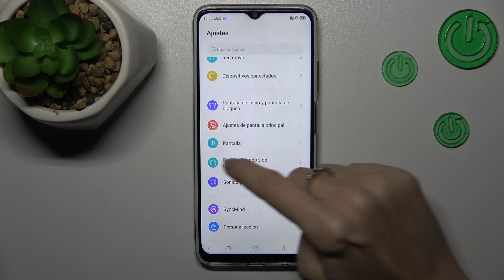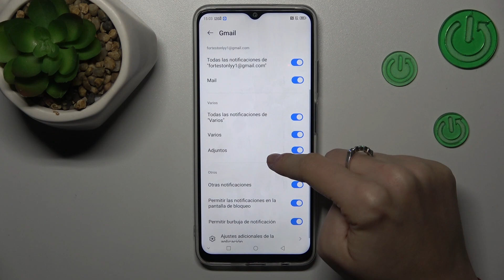Cómo silenciar notificaciones de aplicaciones en Nubia Neo 5G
Optimiza tu experiencia sin interrupciones en el Nubia Neo 5G aprendiendo "Cómo Silenciar Notificaciones de Aplicaciones". En este tutorial, te guiaremos a través de los pasos para gestionar y desactivar las notificaciones de aplicaciones específicas, permitiéndote personalizar tu experiencia sin distracciones.

¿Cuáles son los pasos para gestionar y desactivar las notificaciones de aplicaciones específicas?
¿Puedo personalizar mi experiencia sin distracciones mediante este ajuste en mi Nubia Neo 5G?
¿Cómo acceder a la configuración de aplicaciones para realizar este cambio en mi dispositivo?